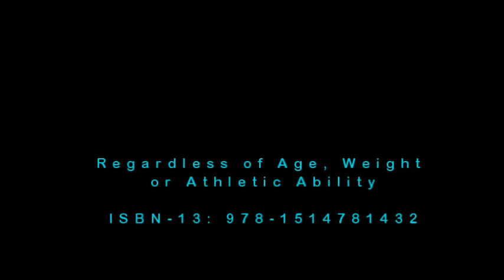Arm Your Immune System Against COVID 19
# Immune System # COVID-19

You’re being careful to avoid COVID-19 infection – you’re staying home, washing your hands, and wiping down surfaces. Another way you can protect yourself and your family is to prepare your immune system to fight the virus if you do get infected.

Think of it this way – when coronavirus attacks your body, it’s waging a battle against you. If you don’t have your ‘armor’ on, you will likely get wounded. While you are at home, why not start preparing and ‘arming’ your immune system for that attack, if it eventually comes?

Here are 5 ways that you can get ready:

1. Move that body. When you exercise, not only do your muscles get stronger, you also prepare your cardiovascular system too. Additionally, running or walking can release the chemicals that give your mood a boost, which can help you mentally as well.

2. Eat well. Add antioxidants and immune boosting foods to your diet. Making it ‘colorful’ with berries, avocados, nuts, carrots and other veggies and fruits will give you a full plate of vitamins and minerals. And don’t forget to add natural vitamin C – oranges are a great source but so are kiwis, red pepper and tomatoes.

3. Sleep. When you’re mostly at home, there is really no reason why you can’t get 7-8 hours of sleep. Sleep helps reboot our systems, and it can help release cytokines, a protein that can help the immune system fight off infections.

4. Go outside if you can. The sun not only gives you Vitamin D, but it can also lift your mood which is good for your body.

5. Decrease your stress. Stress releases hormones that can impair our immune systems. Try to take a few minutes every day to do some deep breathing or meditation. Or listen to some calming music or listen to a podcast about something you enjoy. And turn off the news – it can contribute to anxiety, especially with all that’s going on.

And make sure you socialize. Relationships are so important, and physical distancing does not have to mean emotional distancing. Reach out via Facetime, Skype, or Zoom to friends and family – see their faces and talk to them.